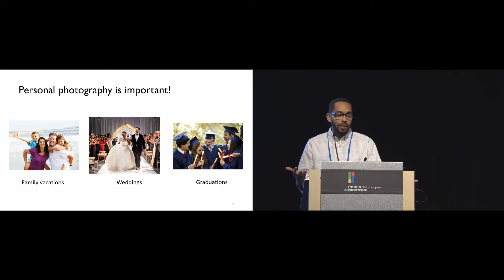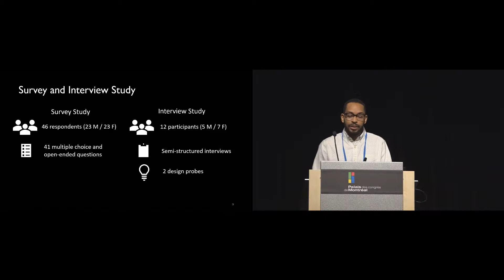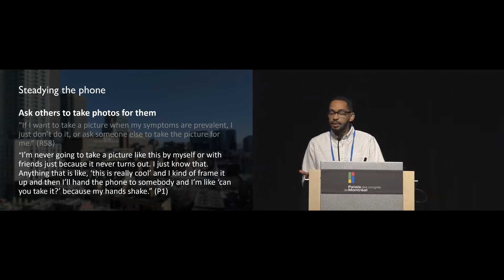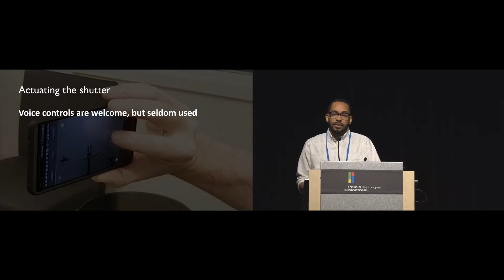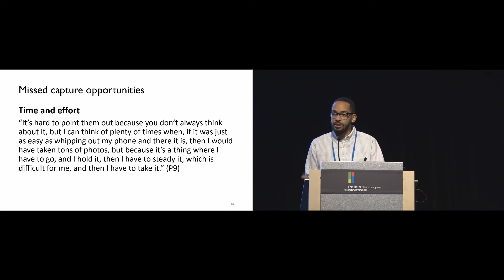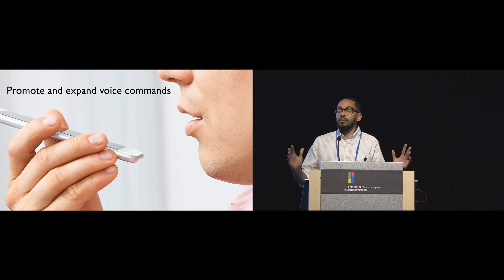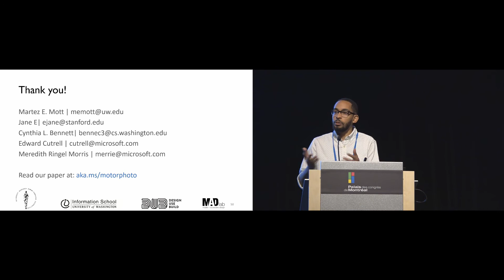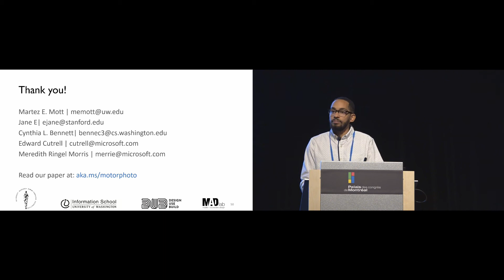Understanding the Accessibility of Smartphone Photography for People with Motor Impairments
Martez E. Mott, Jane E., Cynthia L. Bennett, Edward Cutrell, Meredith Ringel Morris

Session: Accessible Images and Photos

Abstract
We present the results of an exploration to understand the accessibility of smartphone photography for people with motor impairments. We surveyed forty-six people and interviewed twelve people about capturing, editing, and sharing photographs on smartphones. We found that people with motor impairments encounter many challenges with smartphone photography, resulting in users capturing fewer photographs than they would like. Participants described various strategies they used to overcome challenges in order to capture a quality photograph. We also found that photograph quality plays a large role in deciding which photographs users share and how often they share, with most participants rating their photographs as average or poor quality compared to photos shared on their social networks. Additionally, we created design probes of two novel photography interfaces and received feedback from our interview participants about their usefulness and functionality. Based on our findings, we propose design recommendations for how to improve the accessibility of mobile photoware for people with motor impairments.